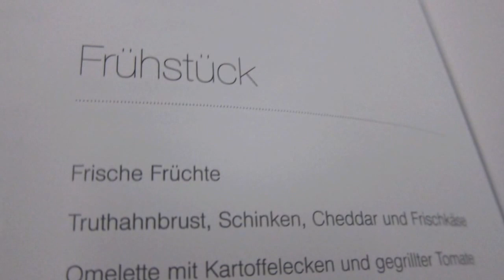Lufthansa Business Class Meal LAX to MUC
Dies ist ein Einblick in das aktuelle Business Class Produkt der Lufthansa im Oktober 2013. Die Bilder widmen sich ganz klar dem Speisen Angebot der Lufthansa, die laut neuem Business Class Special deutlich verbessert worden sein sollen. So gibt es frischen Pfeffer, die Sauce aus der Sauciere frisch angerichtet etc. Grundsätzlich war es geschmacklich in Ordnung aber vom Hocker gerissen war ich nicht. Natürlich ziehe ich bei der Bewertung keine Restaurants herbei sondern vergleiche das Angebot mit anderen C Produkten wie die der Turkish Airlines, Emirates, United oder British Airways.  Viel Spass!

Hi Folks, i recently discovered the new business class product on Lufthansa A346 concerning the food and not the new seat. As you can imagine we had the old C Class seats. The food was delightful arranged and the new specials such as fresh pepper and sauce on request was available on board. I wasn't quite overwhelmed, overall a good experience but the quality of the food could be more improved. Feedback is Highly Appreciated. By the way, I don't compare the food to restaurants, I rather compare them to other airlines such as British Airways, Emirates, Turkish and United on there business class product. Enjoy!